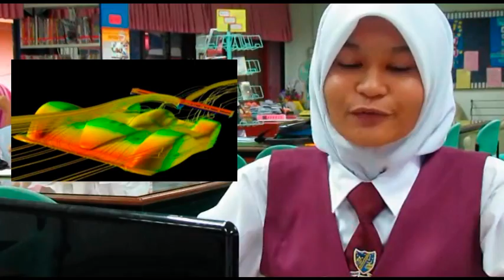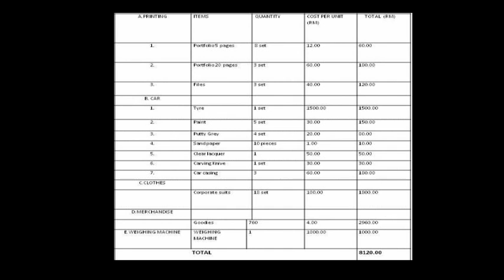F1 in Schools 2011 -Team AeroDrift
We are from Team AeroDrift, represent SMK Sultanah Asma in Alor Star, Kedah. This is our video presentation for F1 in Schools Technology Challenge 2011. Feel free to drop by, watching our video as well as commenting and rating :) Thank you for your support and Enjoy!